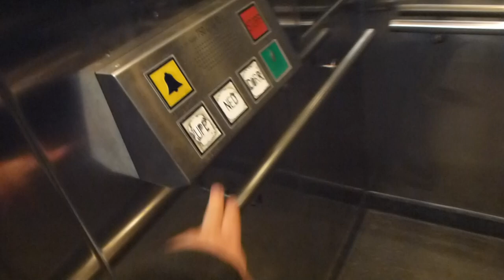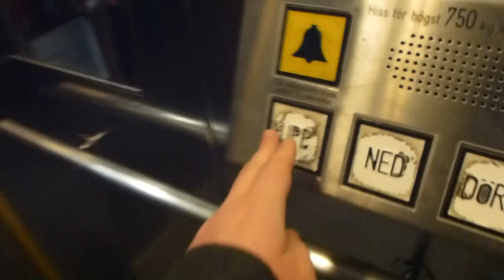1974 DEVE Hydraulic Elevator @ Rådhuset Metro Station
RÅH 31351